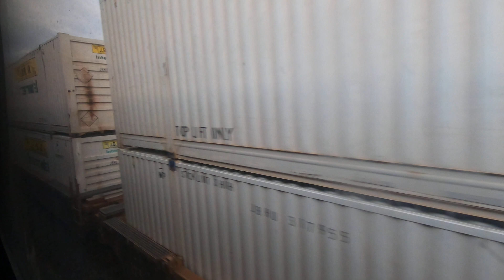Havre, Montana - Amtrak Station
This is Havre train stop for Amtrak in Montana